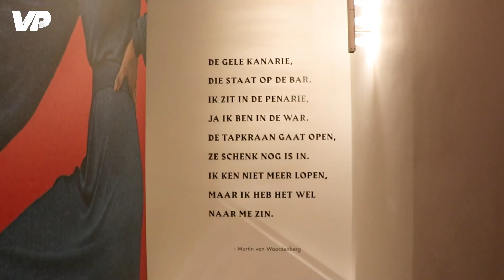🔴 Van Waardenberg over ‘zijn’ Feyenoord, PSV en Ajax: ‘Terugzetten naar Keuken Kampioen Divisie’ 😮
In aanloop naar PSV - Feyenoord sprak VoetbalPrimeur met Martin van Waardenberg over de kansen van de Rotterdammers. Volgens de cabaretier is er maar één club die boven aan hoort te staan en dat is Feyenoord...